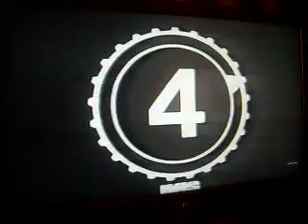the real old royal chipsy orchestra tata mirando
the real old chipsy orchestra tata mirando